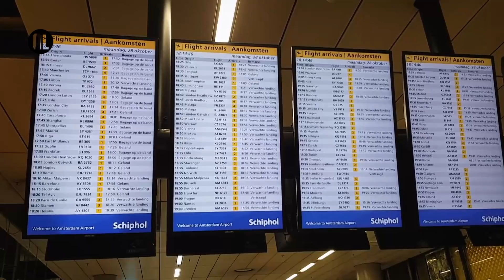Pim ontmoet zijn broer en zus | Spoorloos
Pims’ moeder Greet groeide op in Amsterdam. Haar ouders besloten begin jaren-50 te emigreren naar Venezuela. Bij de zwemclub in Caracas leerde ze José Aybar kennen en ze kregen verkering. Greet was 16 jaar, José waarschijnlijk 17. Toen Greet zwanger bleek te zijn, hebben haar ouders haar meteen in haar eentje terug naar Nederland gestuurd. José werd verboden om contact met haar te zoeken. Ze hebben elkaar nooit meer gesproken. Greet is in een tehuis bevallen en moest haar zoon Pim meteen afstaan. Pim hoopt, voor zichzelf en zijn biologische moeder Greet, zijn vader en Venezolaanse familie te vinden. In 2014 neemt hij contact op met Spoorloos en pas onlangs kwam er schot in de zaak….